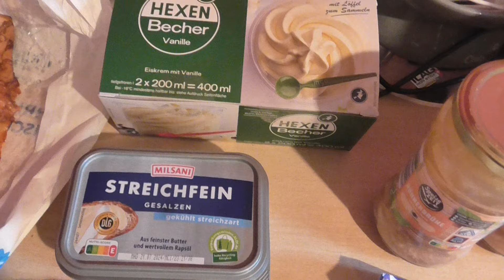Aldi und Balkon Vlog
Für Paul das Gras für Horst der Rotwein